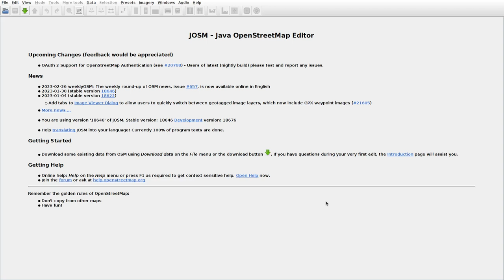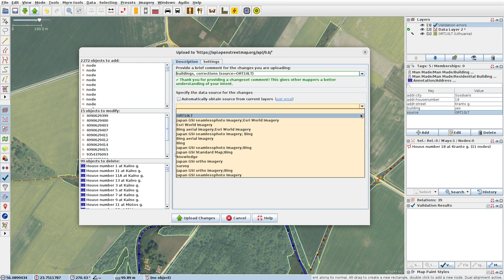JOSMrec1430 2023 02 27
Lithuania. Kalevai, Mažioniai, Sosdvaris, Voroniai. Tracing buildings (mainly) in JOSM for openstreetmap.